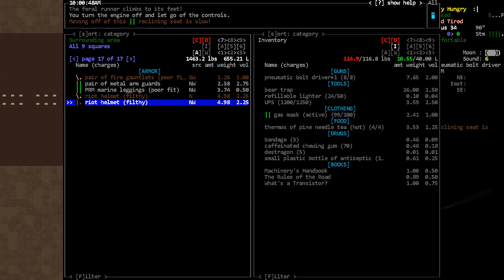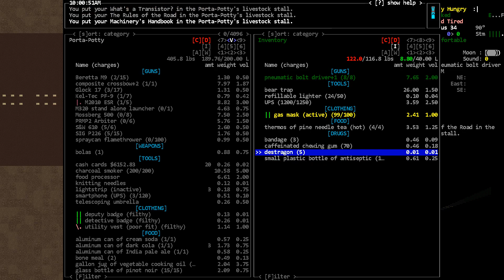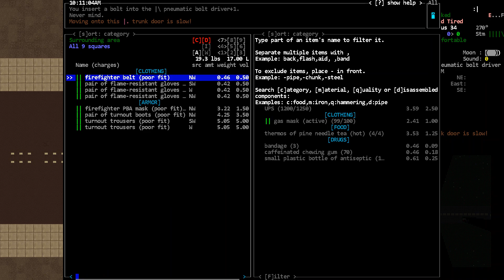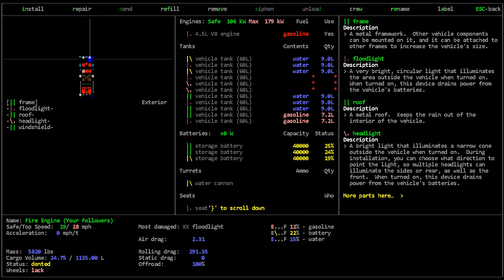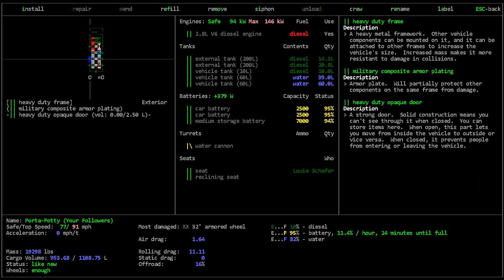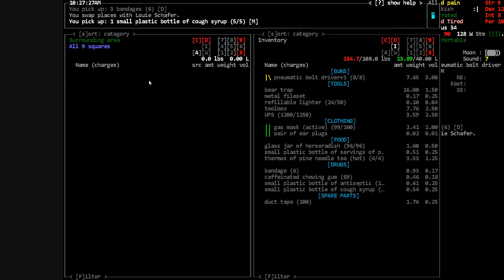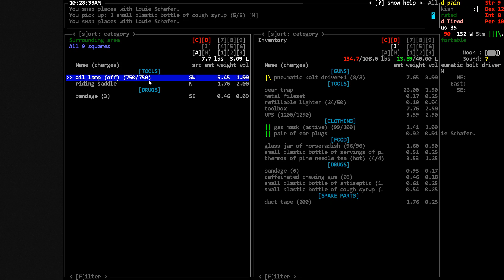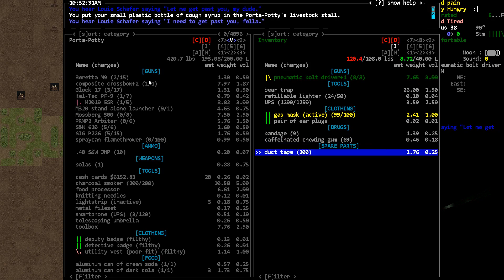Bookstore and LMOE shelter - [Nosh] Cataclysm Dark Days Ahead - Episode 56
Sorry for the sudden cuts in this one. I got a bit frustrated and needed to take some breaks.